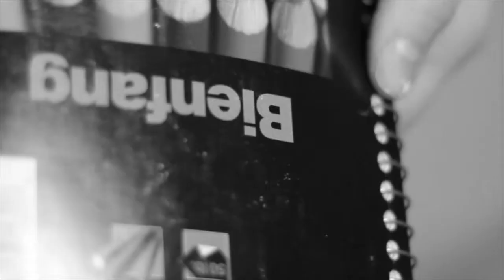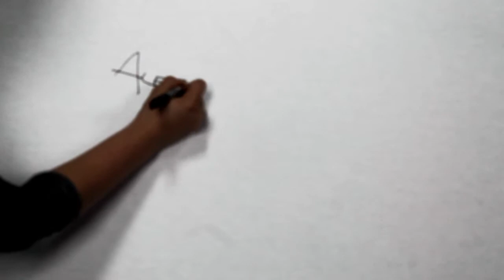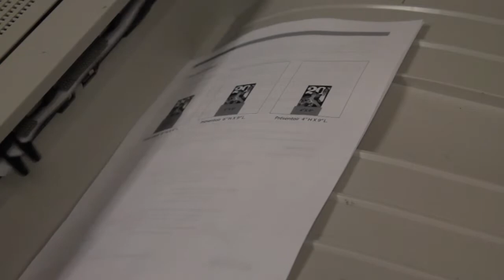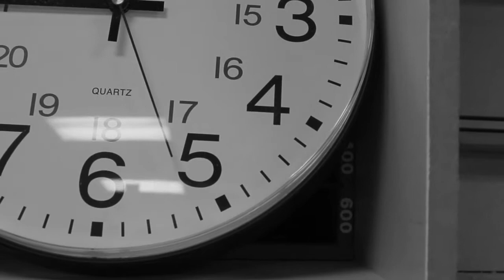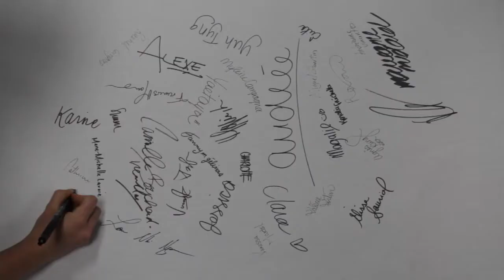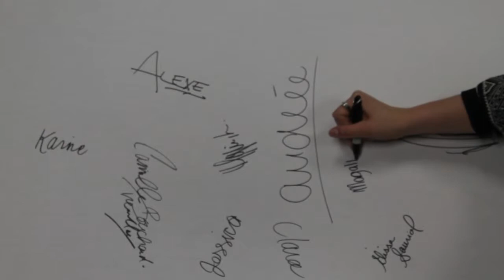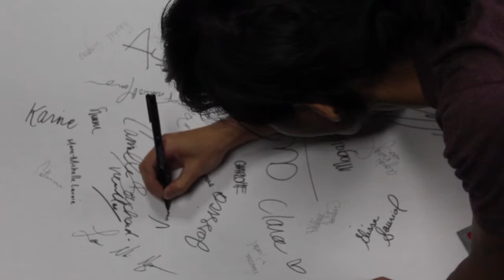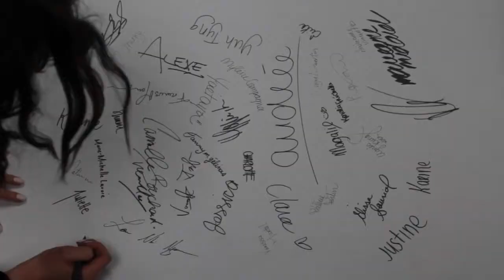EXPOSITION VARIATIONS - Cégep du Vieux Montréal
Venez en grand nombre à l'exposition des finissants 2015 en Design de présentation au Cégep du Vieux Montréal!

L'exposition qui témoigne de notre dur labeur mais aussi des magnifiques moments passés en technique avec des gens merveilleux.

L'événement est ouvert au public à partir de 5:00pm et ferme à 10:00pm, au 4e étage (la salle 4.82).

Montage de la vidéo : Marie-Laurence Moreau & Marie-Anne Michaud